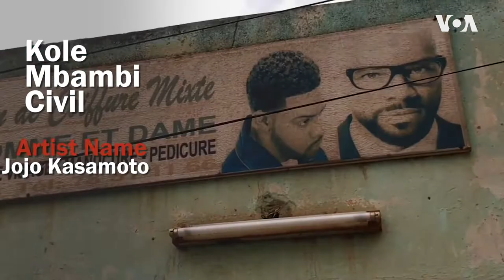COVID-19 Diaries: Kole Mbambi Civil From Burkina Faso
In Burkina Faso we meet Kole Mbambi Civil, a barber from Ouagadougou who is struggling to get his business back on track after the government started easing COVID-19 confinement measures. The images are by Lamine Traore.